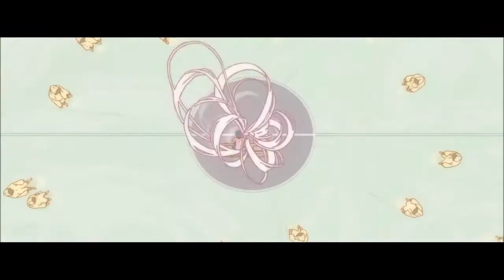【Starry Eyed】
!! IMPORTANT !!